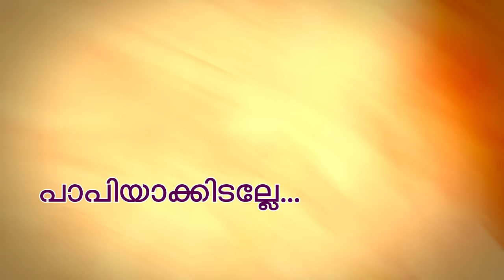June Lyric Video | Maane | Ifthi | Rajisha Vijayan | Friday Film House | Vijay Babu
Presenting you the Lyric Video Song Maane  From The Malayalam Movie June..

Music produced and arranged by Varkey
Guitars and Ukulele - Rony George
Violin - Rithu Vysakh
Recorded at Varkey’s Station, Trivandrum by Varkey & Sonic Island, Cochin by Rex George
Mixed by Rajan KS
Mastered by Amith Bal

Lyric Video : Sanraj Amritham

Movie Name : June
Director : Ahammed Khabeer
Produced By : Vijay Babu
Banner : Friday Film House
Script : Libin Varghese, Ahammed Khabeer, Jeevan Baby Mathew
Executive Producer : Vinay Babu
DOP : Jithin Stanislaus
Lyrics : Vinayak Sasikumar, Manu Manjith, Anu Elizabeth Jose
Production Controller : Shibu G Suseelan
Art Director: Arun Venjaramoodu
Make Up: Ronex Xavier
Costumes: Stephy Zaviour
Sound Design: Dhanush Nayanar
Chief Assiciate Director: Sangeeth P Rajan
Stills: Navin Murali
Design: Dellu

|| ANTI-PIRACY WARNING ||